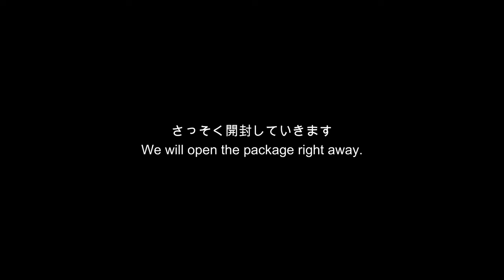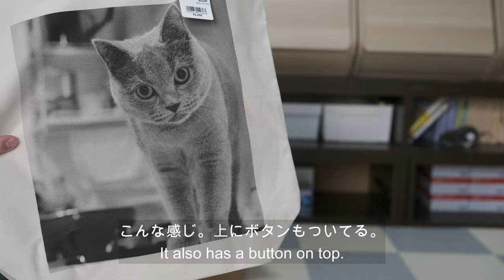また猫グッズをユニクロで購入してしまった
ユニクロで猫グッズを購入しました。
こてつと開封する動画です。